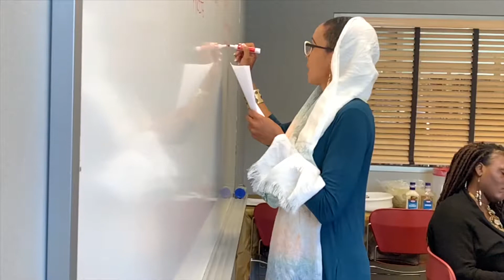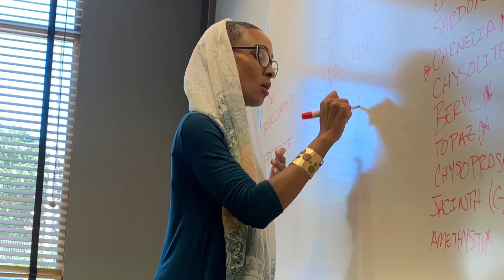Fundamentals of Crystals 101